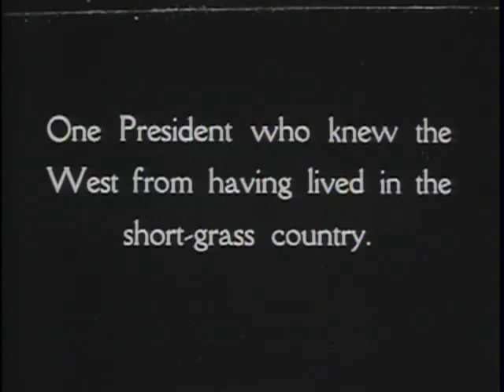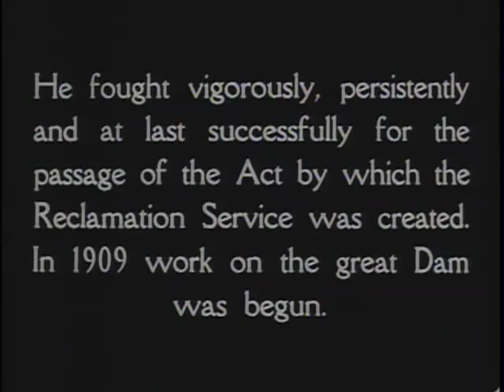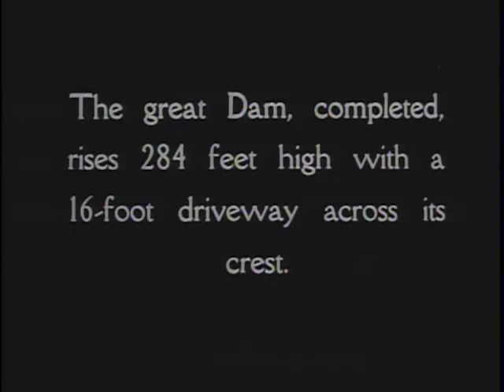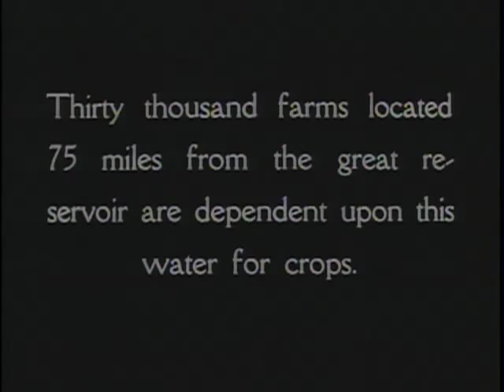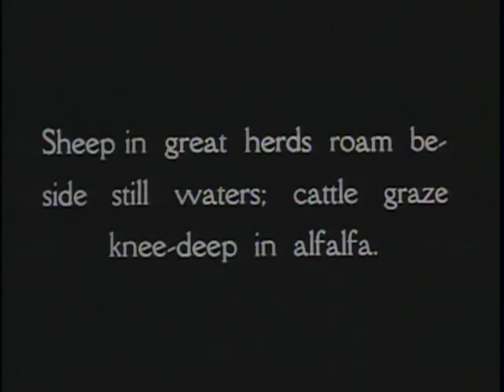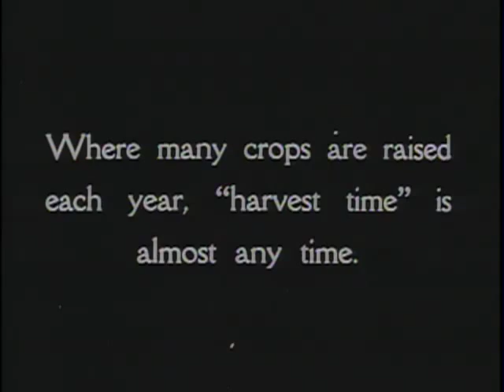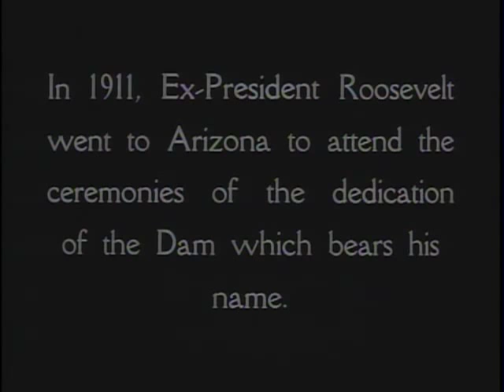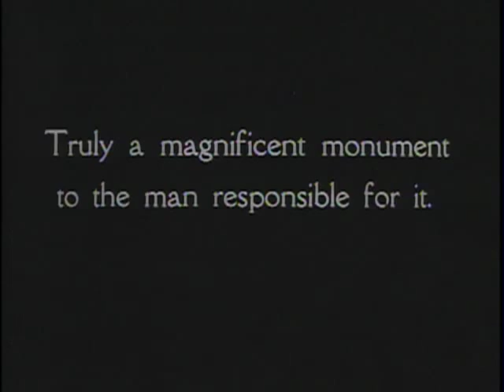The Roosevelt Dam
Summary
Film depicts TR's commitment to the reclamation of desert land and his belief that natural resources exist for the public benefit. Included are close-up views of Frederick H. Newell, first director of the U.S. Reclamation Service and Gifford Pinchot, first chief forester and leader of the conservation movement in the U.S.; both influenced TR's thinking and action on conservation. TR fought successfully for the passage of the Reclamation Act of 1902, which authorized the creation of the reclamation service. In 1906 work on the Roosevelt Dam on the Salt River in Arizona began and was completed in 1911. Film consists of views of desert area, including many varieties of cactus; construction of the dam; the completed dam, hydroelectric plant, reservoir, and irrigation system. Scenes of fields and orchards, sheep and cattle grazing, men clearing, plowing, and harvesting fields with various types of farm equipment, and scenes of crops of wheat, alfalfa, and melons, all represent the benefits brought to the Salt River Valley area by the availability of water.

At the formal dedication of the dam on Mar. 18, 1911, TR presses an electric switch opening sluice gates; TR speaks and shakes hands with Indian workers. Behind him on the platform are, left to right: a woman who may be Edith Roosevelt; a bald man who is probably Louis C. Hill, supervising engineer of the project; an unidentified man; Benjamin A. Fowler, president of the National Irrigation Congress; another unidentified man; Richard E. Sloan, territorial Governor of Arizona; and a man who is probably John P. Orme, president of the Salt River Valley Water Users' Association.

Created/Published
United States : Roosevelt Memorial Association Film Library, [1928?].

Notes
Editor, Caroline Gentry.

Appearing: President Roosevelt, Frederick H. Newell, Gifford Pinchot, Edith Roosevelt, Louis C. Hill, Benjamin A. Fowler, Richard E. Sloan, John P. Orme.

Subjects
Reclamation of land--Arizona.
Dams--Arizona--Design and construction.
Hydroelectric power plants--Arizona.
Reservoirs--Arizona.
Irrigation--Arizona.
Irrigation farming--Arizona.
Dedication services.
Indians of North America--Employment--Arizona.
Public lands--United States.
Governors--Arizona.
Speeches, addresses, etc., American.
Salt River (Ariz. : River)
Salt River Valley (Ariz.)
Theodore Roosevelt Dam (Ariz.)
Nonfiction films.
Short films.
Documentary films.
Newsreels.

Related Names
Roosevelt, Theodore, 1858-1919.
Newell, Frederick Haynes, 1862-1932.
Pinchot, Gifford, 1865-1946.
Roosevelt, Edith Kermit Carow, 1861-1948.
Hill, Louis C. (Louis Clarence), 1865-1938.
Fowler, Benjamin A.
Sloan, Richard E., b. 1857.
Orme, John P.
United States. Bureau of Reclamation.
Roosevelt Memorial Association.
Roosevelt Memorial Association. Film Library.

Theodore Roosevelt Association Collection (Library of Congress)